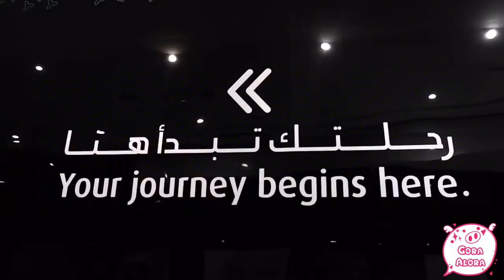Baby Shark In Burj Khalifa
Gora Alora 34: We saw Dubai from the tallest building in the world, Burj Khalifa. But wait there’s more!